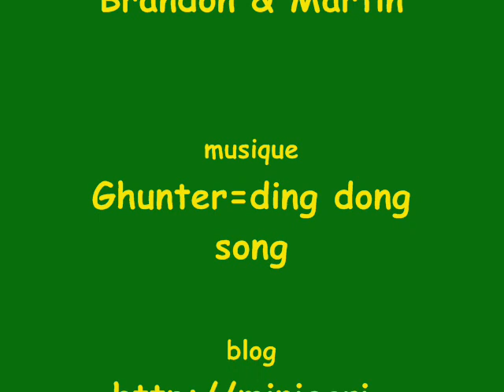paillage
john deere 6400 et kuhn primor